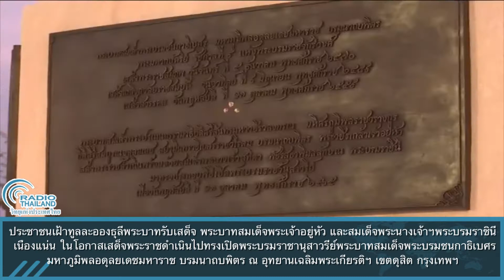ประชาชนเฝ้ารับเสด็จ ในหลวง และ พระราชินี ในโอกาสเสด็จพระราชดำเนินไปทรงเปิดพระบรมราชานุสาวรีย์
ประชาชนเฝ้าทูลละอองธุลีพระบาทรับเสด็จ พระบาทสมเด็จพระเจ้าอยู่หัว และสมเด็จพระนางเจ้าฯพระบรมราชินี เนืองแน่น ในโอกาสเสด็จพระราชดำเนินไปทรงเปิดพระบรมราชานุสาวรีย์พระบาทสมเด็จพระบรมชนกาธิเบศร มหาภูมิพลอดุลยเดชมหาราช บรมนาถบพิตร ณ อุทยานเฉลิมพระเกียรติฯ เขตดุสิต กรุงเทพฯ